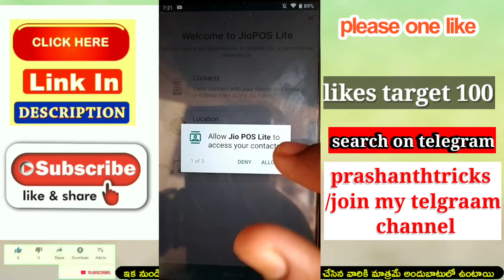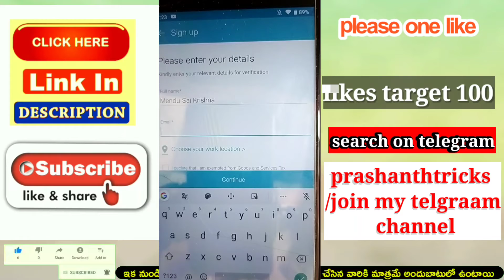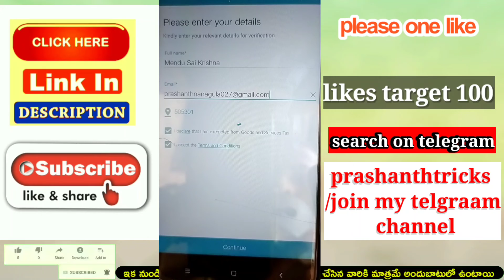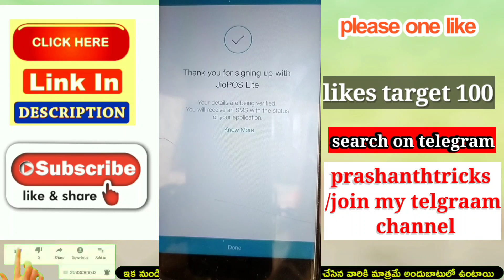Earn money with jio app | earn money with jio pos lite | how to use jiopos lite 2020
Hi friends

Link work cheyakapothey  telegram loki velli search cheyandi prashanthtricks.   Vastundi join avvandi   telugu tech real money genuine apps channel lo join avvandi

I hope you like ❤️❤️ the video, please share your friends and family members

 This Type videos
I am Explain
Please Support My channel Earning Mobile apps Mobikwik offerst Talkcharge offers New apps update PAYTM Cash gives apps Paytm promo codes Earning with paytm Other Cash Back Offers Paytm Cash Back Offers Freecharge cash back offers Genuine Apps only explain Technology and new updates new tricks money earning tricks new virsion Technology Tech videos, Tech Q&A , Technews Welcome to real money genuine apps and tech don't forget to Subscribe to real money genuine apps and tech. Note : Images used in this video thumbnail belongs to respected owners , not mine.Thanks to them.

Best self earning application in 2020 // big loot paytm cash tap tap website real earning gamestaptap, taptap unlimited hack trick, taptap apk kaise download Karen, taptap app kaise download Karen, taptap full details, taptap kya hai, taptap mein barbar kaise Jiten, taptap puri jankari, taptap unlimited token add trick, taptap mod apk, taptap all game unlimited score trick